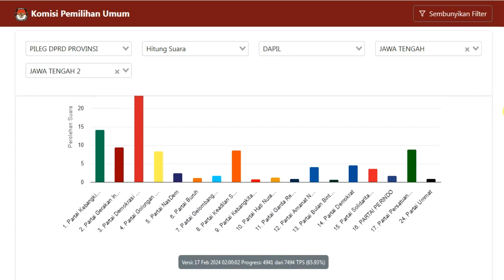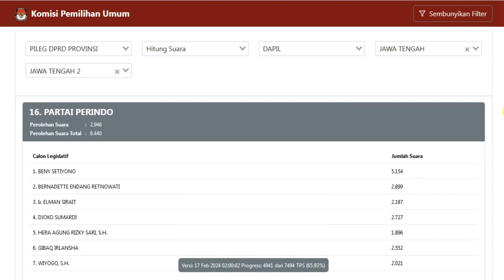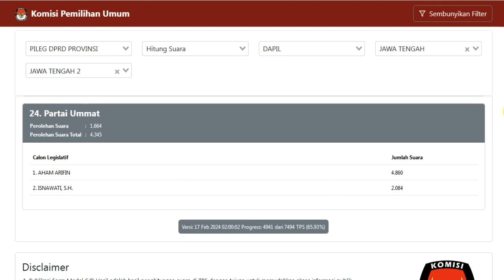Hasil Pileg DPRD Jateng DAPIL 2 JATENG